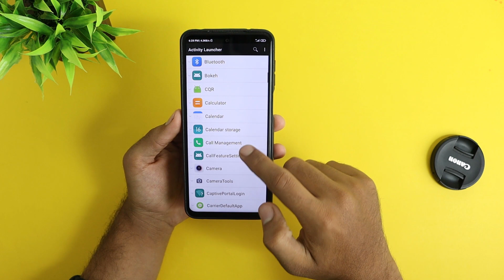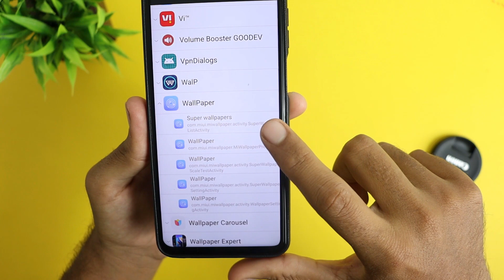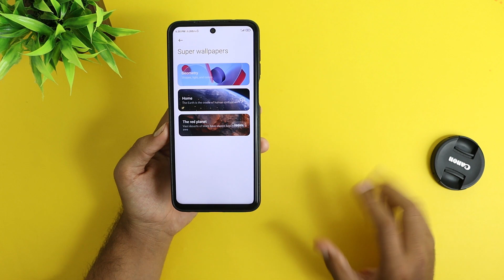MIUI 12 NEW GEOMETRY SUPER WALLPAPER FIRST LOOK! INSTALL ON ANY XIAOMI PHONE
Hi, guys what's up?  In this video, I showed all steps to install miui 12's new super wallpaper " geometry " on any Xiaomi phone. it has not required root.